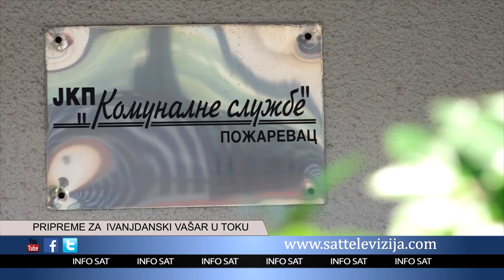PRIPREME ZA IVANJDANSKI VAŠAR U TOKU